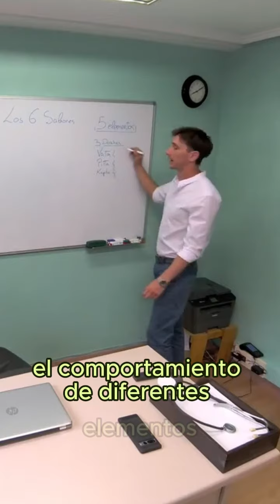3 Doshas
Los doshas son fundamentales en Ayurveda, el sistema de medicina tradicional de la India. Representan las energías vitales que circulan por nuestro cuerpo y mente.

El objetivo en Ayurveda es equilibrar estos doshas para mantener la salud y el bienestar. Esto se hace a través de la dieta, el estilo de vida, la meditación, el yoga y otras prácticas holísticas.

Hay tres tipos de doshas: Vata, Pitta y Kapha. Cada uno tiene cualidades específicas. ¡Os las explicamos con detalle!

Si queréis saber más en profundidad, pásate y descubre todo lo que necesites saber.

Si quieres saber más en profundidad sobre Ayurveda, tenemos varios cursos que pueden interesarte 👉